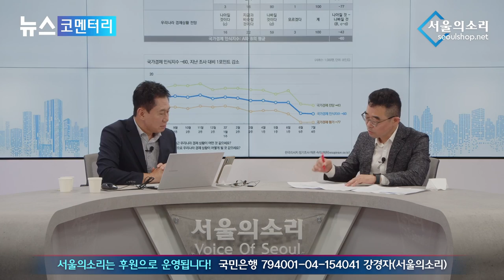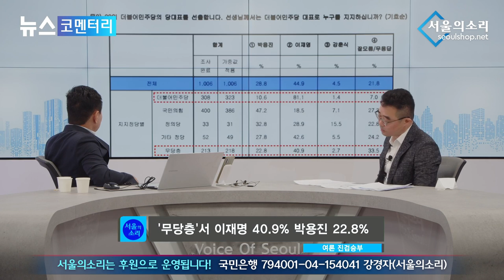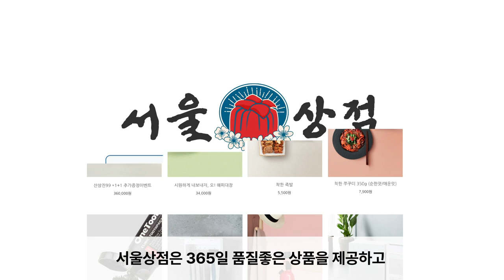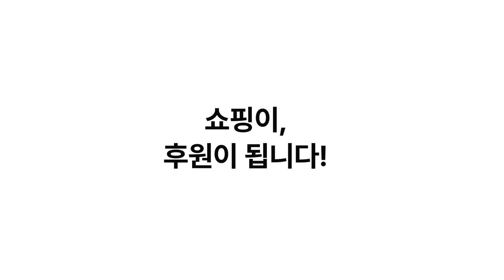꼴찌, 아무나 못 하는 건데 그 어려운 걸 '尹' 이 해냈다~